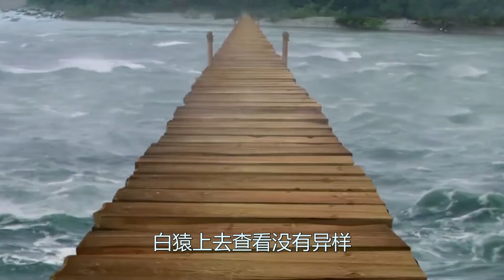《真命天子》23：朱重八去濠州找马秀英，途中巧遇大将潘勇！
《真命天子》剧情简介：
元朝末年，民不聊生，陈友谅打抱不平怒伤元军，逃至皇觉寺躲藏。寺旁放牛为生的朱元璋救下陈友谅，两人结为兄弟。朱元璋和马鸾英青梅竹马私定终身，但被马家长辈强行拆散。刘伯温下山，寻找“真命天子”及五虎将，他误以为陈友谅为天子，一路保护，直到陈友谅投靠徐寿辉，刘伯温才明白“真命天子”还不是这个人。朱元璋受人迫害，尝尽世态炎凉，幸而结识了徐达、胡大海、常遇春等好兄弟，众人投靠郭子兴，以拯救天下为己任。机缘巧合之下，朱元璋和马鸾英重逢，刘伯温也发现朱元璋才是“真命天子”，于是尽心尽力辅佐他。天下群雄纷起，并自立为王，陈友谅和朱元璋各为其主兵戎相见，二人各展其能，陈友谅败下阵来。朱元璋念及旧恩欲放友谅，但友谅自刎而亡。朱元璋悲伤之余，率众部领扫平狼烟，开国之基，国号大明。